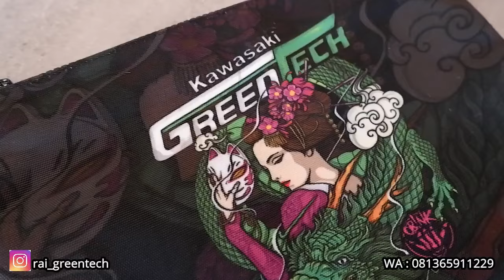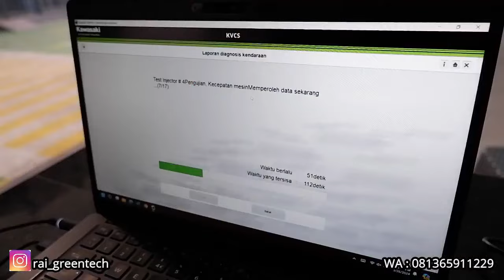Z900 Kita Kirim Ke Kalimantan Timur | check Sound dan Harga Terbaru.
UNTUK PEMESANAN
HUBUNGI RAI GREENTECH
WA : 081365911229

BELI KAWASAKI INGAT BANG RAI !